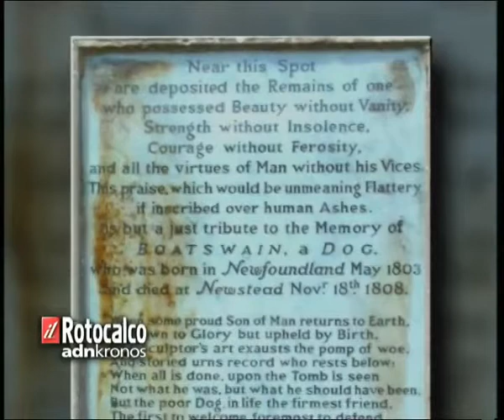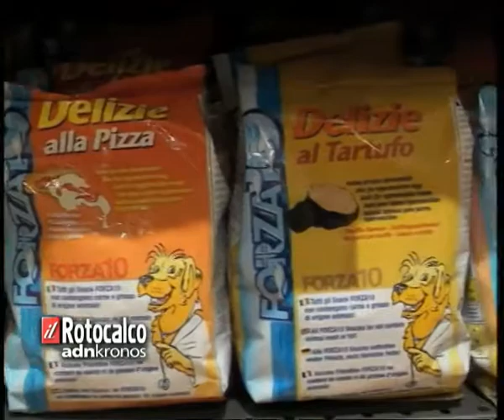Lusso per cani...